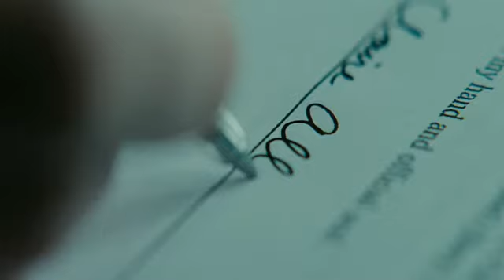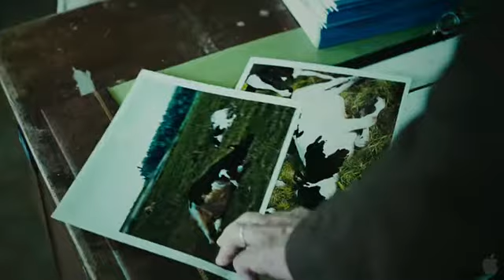Trailer: "Promised Land"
Matt damon reunites with "Good Will Hunting" director Gus Van Sant in this eco drama.